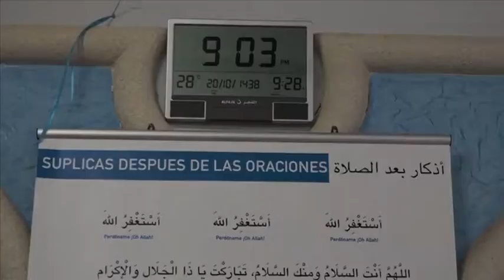InfoTaronja - 20/07/2017 - L’Ajuntament de Manresa regularitza l’ús de la mesquita